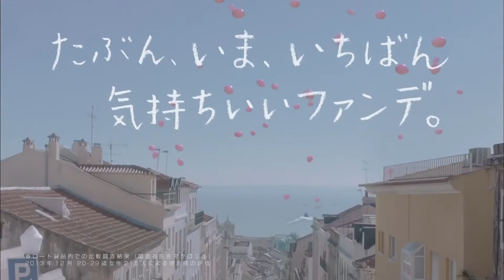ロート製薬 SUGAO「空と自転車と私」C 宮﨑あおいD 20140701